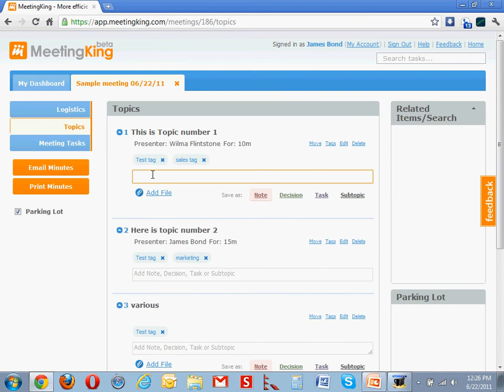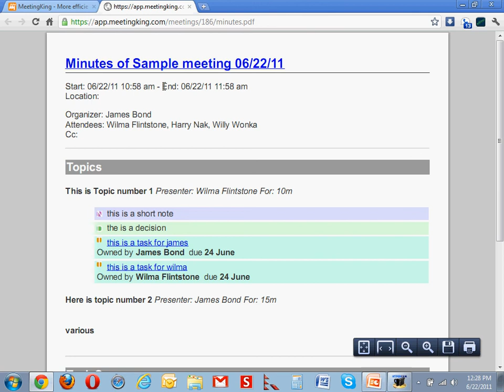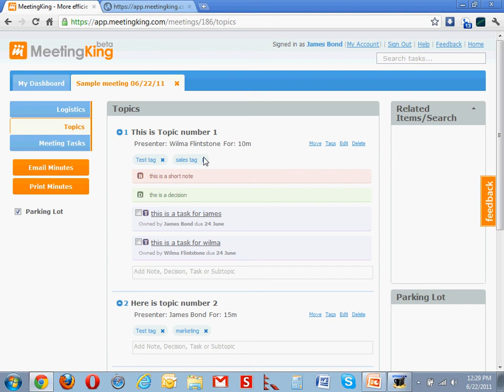Meeting notes, tasks and minutes with MeetingKing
This video explains how you can easily create professional meeting minutes with MeetingKing. Write down quick bullets and save them as a note, decision or task. MeetingKing creates in one operation clear professional minutes, a task list and a powerful archive.